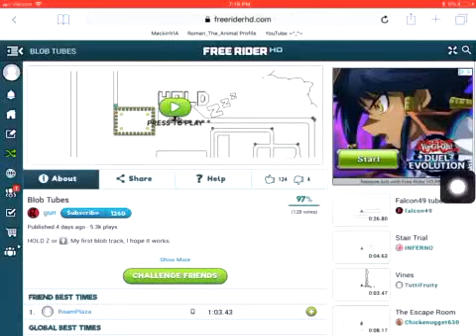Freeridehd-blob tubes.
I like this level and free stars and that means free coins.